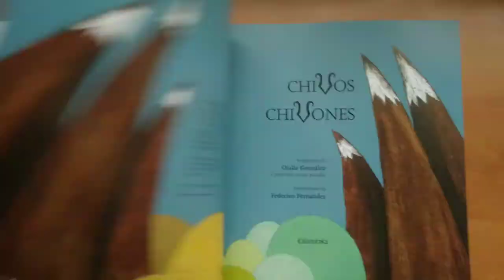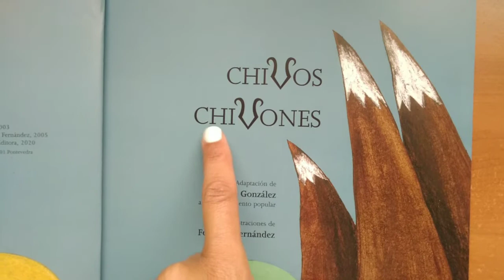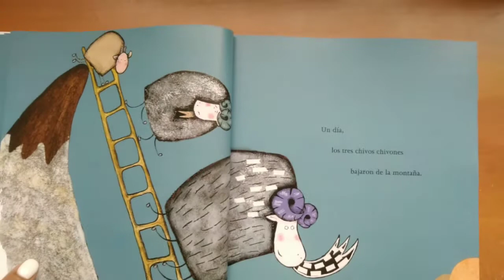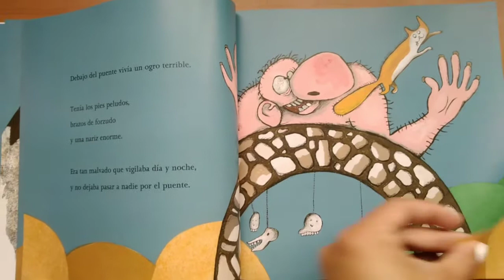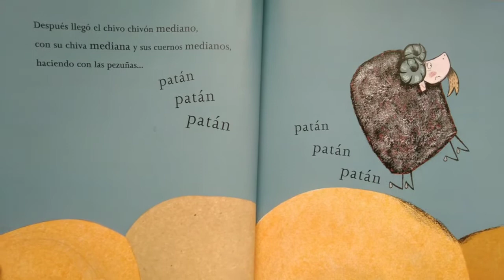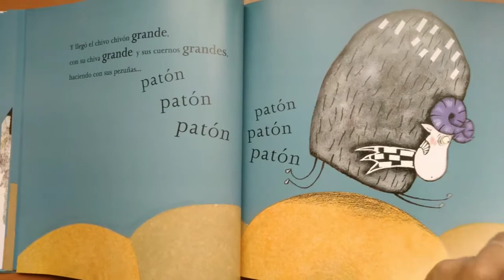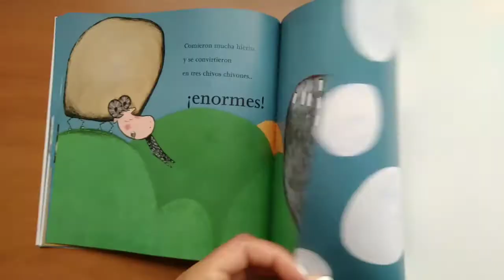texto: Chivos Chivones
1 eros básicos,clases 71 y 72